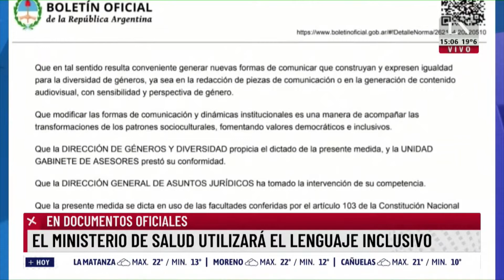El Ministerio de Salud utilizará el lenguaje inclusivo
Fragmento del noticiero de La Nación +, con Paulino Rodrigues.